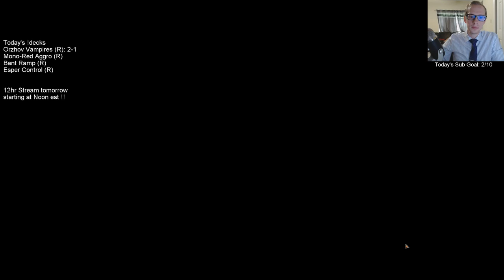Orzhov Vampires: Our first Tier One Tuesday deck!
Mythic w/ Orzhov Vampires! Tier One Tuesday!  MTG Arena - Standard, 7/30/19